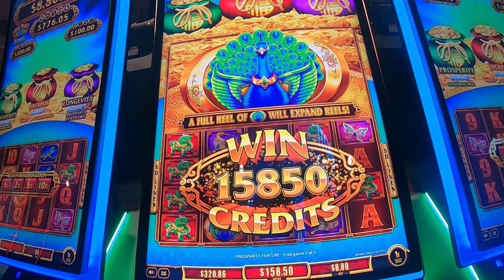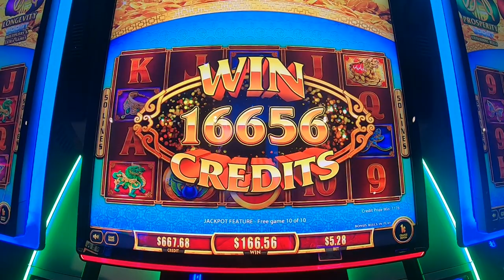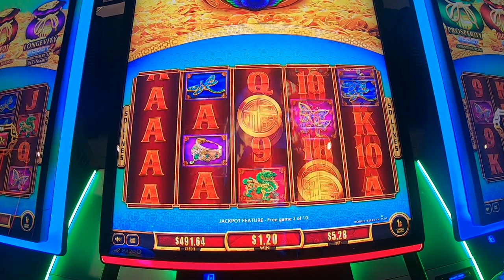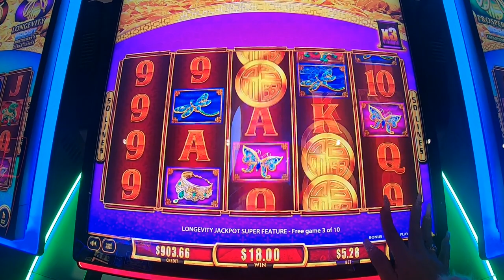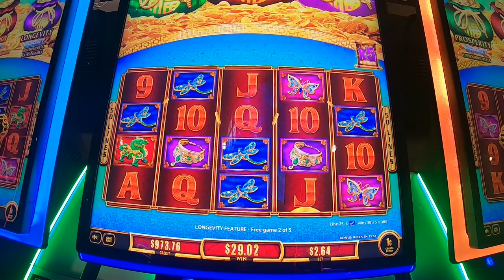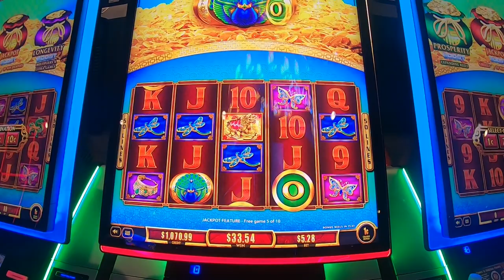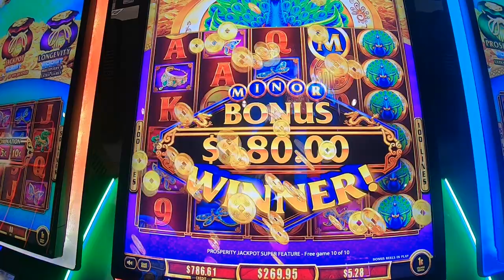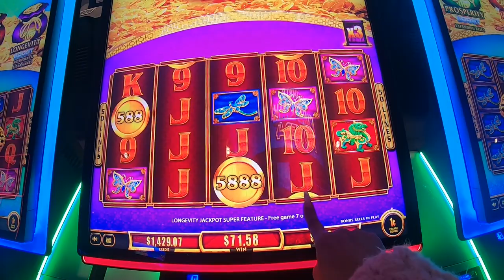Fu Dai Lian Lian Peacock Boost Slot Machine Play Bonuses Free Games Jackpots Long Fun Play!